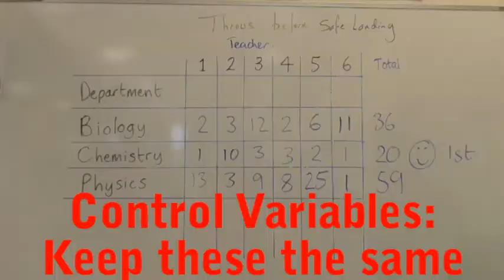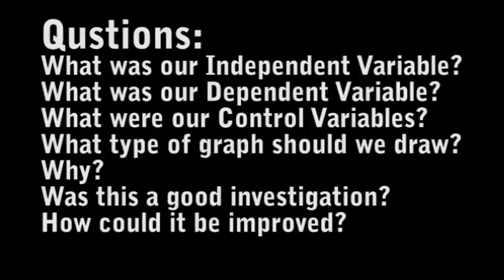The Variables Song by Ashby Science Faculty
Science variables